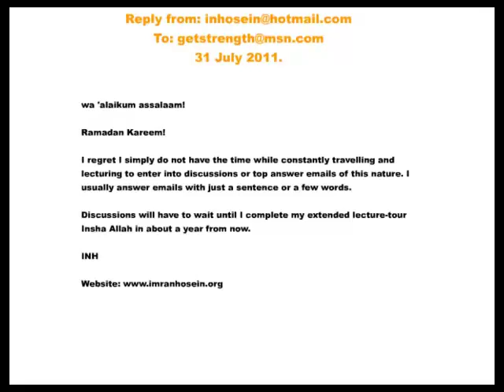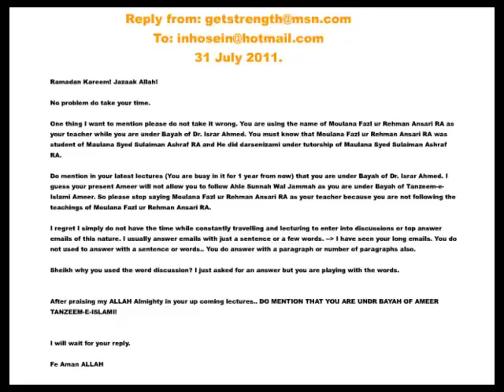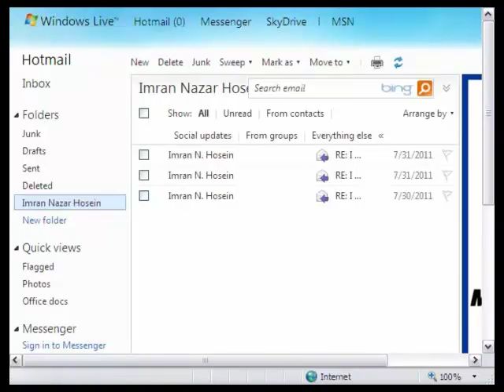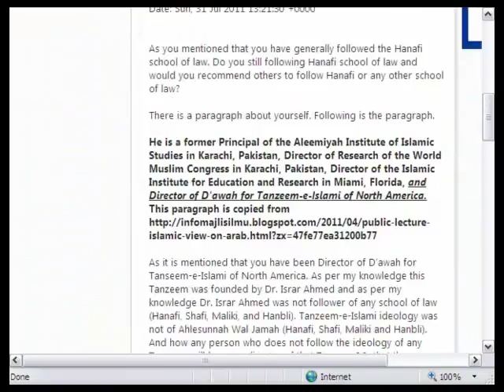Who is Sheikh Imran Hosein? Part 6/6